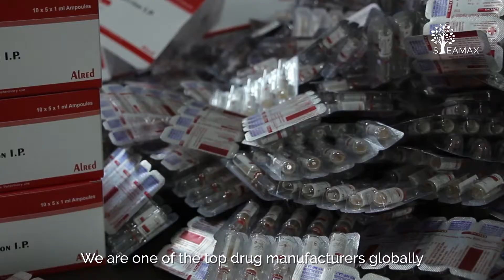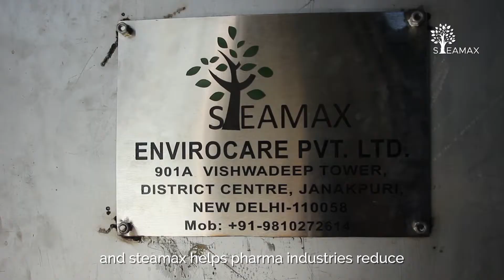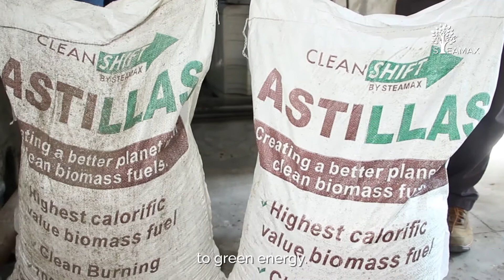How Can Pharma Industries Reduce Cost by 50%? | Switch From Diesel, Gas, or Furnace Oil to Biomass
With 11000+ pharma manufacturing units, India is also known as the "Pharmacy of the world". These pharma units have boilers that currently burn fossil fuels (such as furnace oil, diesel, natural gas, etc.) to produce steam. These fossil fuels have been polluting our environment for a long time. With the increasing costs of these fuels, the pharma industries are looking for alternative fuels, such as biomass.
Usually, switching from fossil to biomass requires a capital investment of a few million and takes months to complete. We help the pharma industries to start using biomass within just a few hours at a fraction of the cost with our OBR kit. The average payback period for OBR is less than three months, and no government approvals are needed.